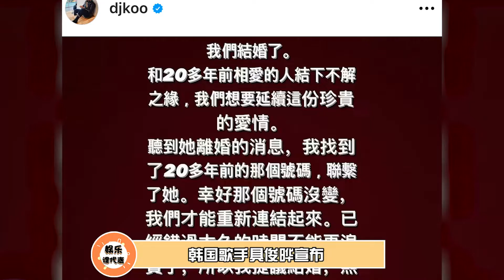大S新婚，这是狠狠打了汪小菲的脸啊